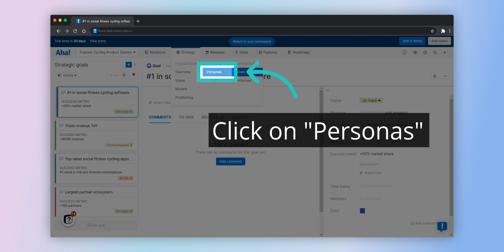Adding User Persona on Aha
00:00 Adding User Persona on Aha
00:03 Go to the workspace
00:06 Hover over Strategy
00:09 Click on Personas
00:12 Click on "Add Persona"
00:15 Fill in the Details
00:17 And you're all set